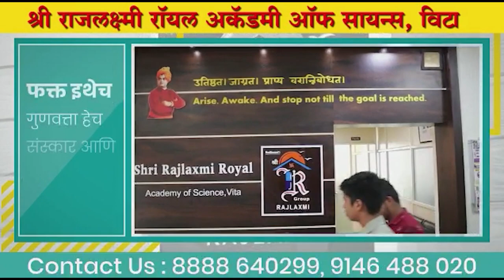...नाही तर खासदारपुत्राच्या लग्नात गोंधळ घालू ।। वज्रधारी न्यूज ।।